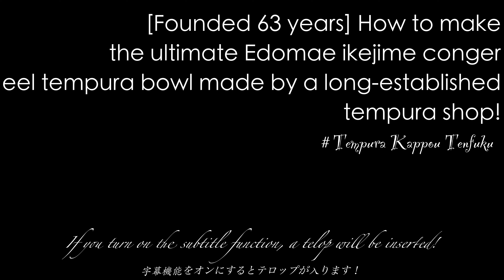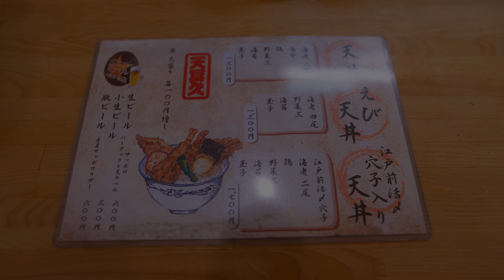[創業６３年]老舗天ぷら屋が作る至極の江戸前活〆穴子天丼の作り方！ASMR 天ぷら 天冨久 A very popular long-established tempura shop in Japan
天冨久
東京都大田区大森で行列が絶えない天ぷら屋 天冨久。丁寧に下処理しされた新鮮な素材を、ごま油界のエクストラバージンと称される、生搾りごま油をブレンドして揚げます。この至極の天丼を求め開店前から行列ができます。コシヒカリとひとめぼれを天丼に会うようにブレンド。こだわりの天丼を大森に来た際は、ぜひ味わってみてください！

〒143-0016 東京都大田区大森北１丁目２６−２
ランチ　11時～14時
ディナー　18時～23時(変更の可能性あり）

目次
0:00 ダイジェスト digest
0:28 紹介 Introduction
0:56 ASMR！ 海老の下処理！ASMR! Shrimp preparation!
1:56 穴子を捌いていく！I will handle the conger eels!
4:26 キスを捌く！ Handle bigeye farhead!
5:11 野菜をカット！ Cut vegetables!
6:45 ASMR！いよいよ揚げていく！ ASMR! Finally fried!
12:22 全て揚げ終わり！ たっぷりの秘伝のたれで盛り付け！All fried! Serve with plenty of secret sauce!
13:18 メニュー！ menus

Instagram、twitterはじめました。